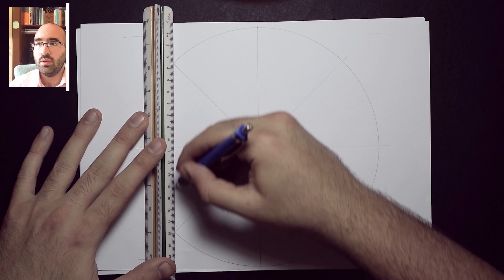Lesson 2, Starting with a simple islamic design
Islamic art tutorials every week! Learn the magic of arabesque and calligraphy through my channel!